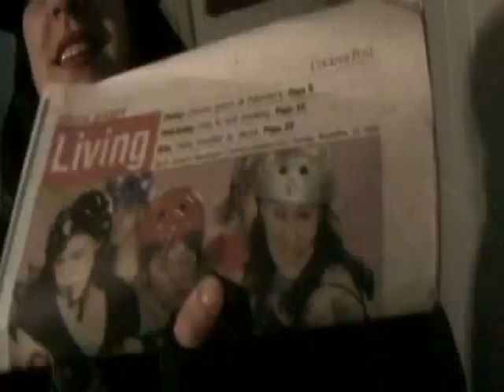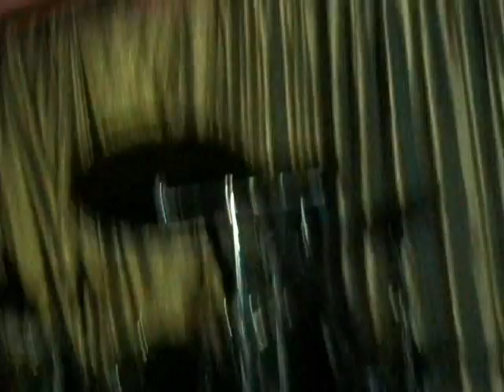STARKWEATHER - Bitterfrost/ Shroud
live 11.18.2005 Kyber Pass/ Philadelphia, PA /                                                                                                Bitterfrost- Shroud-